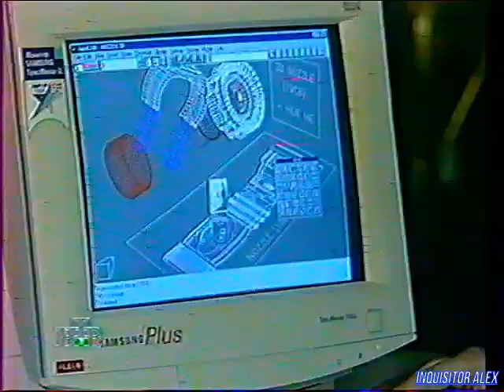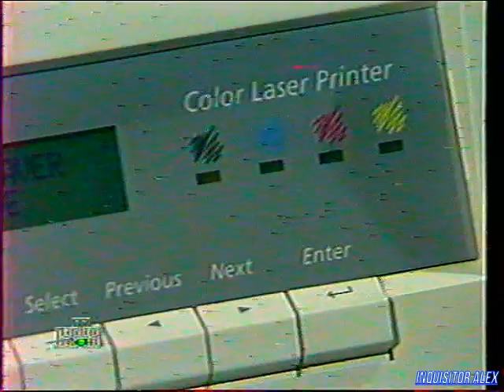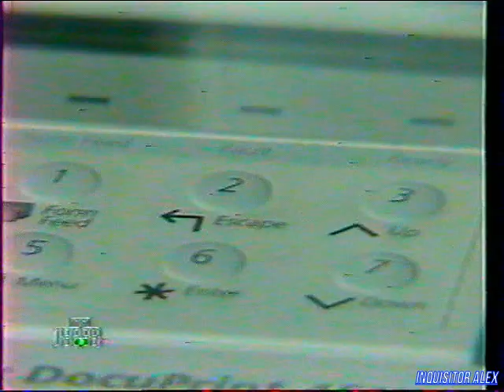Компьютер! - Новые Технологии : Xerox (ТК "НТВ", 1997 год){by В Щепочкин}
Компьютер! (ТК "НТВ", 1997 год){by В  Щепочкин}

Рубрика "Новые Технологии":
- Xerox
Над передачей работали:

Режиссёры:
- Сергей Кислицин
- Виктор Пшеничкин

Операторы:
- Илья Бернацкий
- Игорь Кузнецов

Ассистенты режиссёра:
- Роман Алексеев
- Алексей Бережный
- Наталья Дикова

Монтаж:
- Михаил Царьков

Постановщик:
- Михаил Столетников

Редактор:
- Игорь Исаев

Со-продюсер:
- Андрей Фадеев

Продюсер:
- Андрей Смирнов
В программе использованы материалы информационного агентства "Алгоритм"